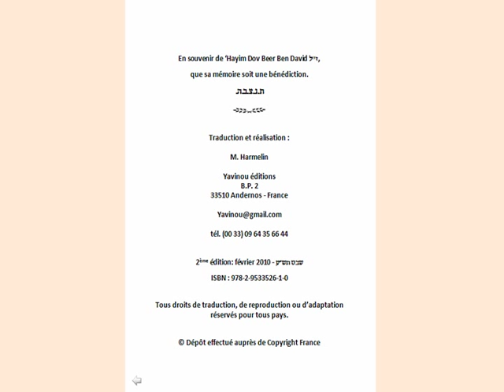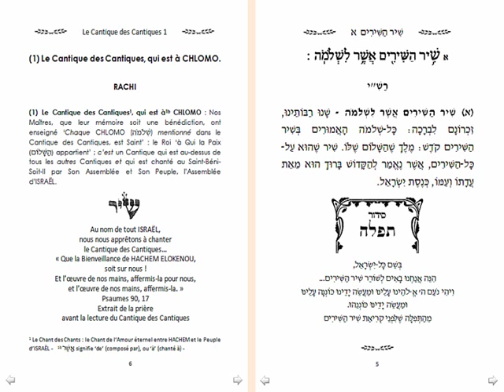Chir Hachirim - שיר השירים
Presentation de Chir HaChirim, Le Cantique des Cantiques un nouvel ouvrage de Michel Harmelin